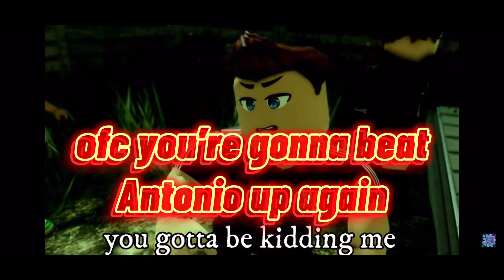Reacting to @Splash-Toons Roblox Sad Story Colt’s Origin Episode 6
hello guys today I will be reacting to @Splash-Toons Roblox Sad Story Colt’s Origin Episode 6